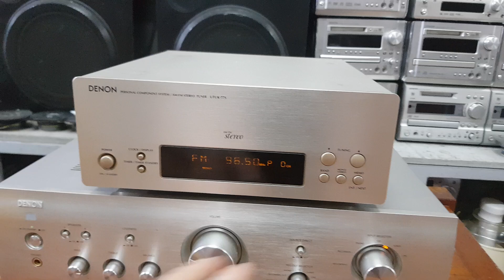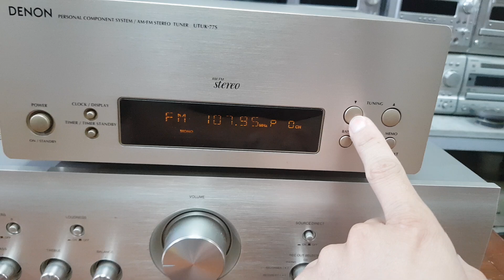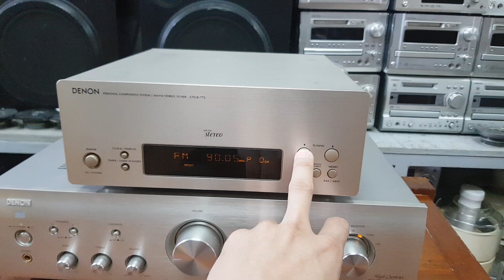Tuneer Denon77s Giá 490k. Có FM 108 . Lh 0966594581 - 0979891682